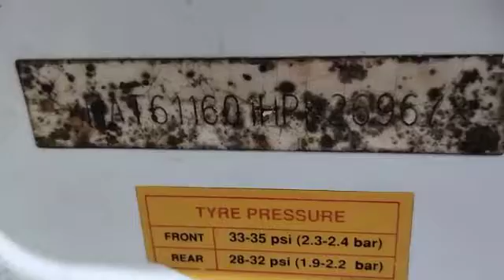2017 Tata Bolt XE Cuttack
2017 Tata Bolt XE Cuttack